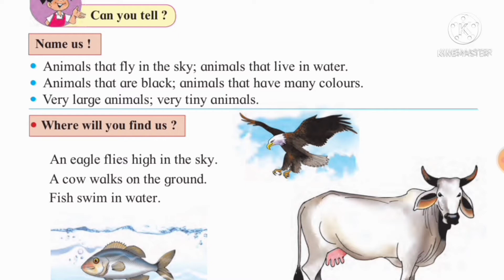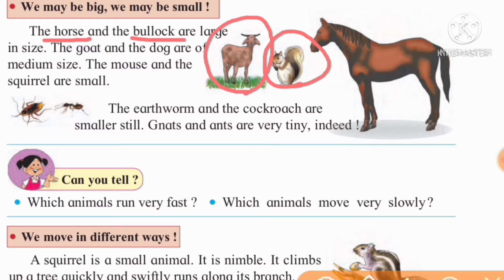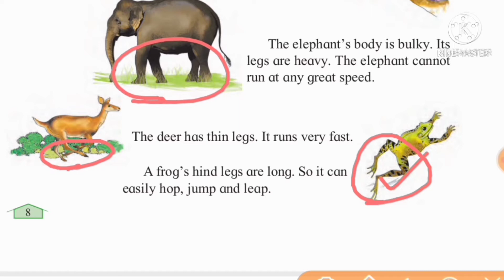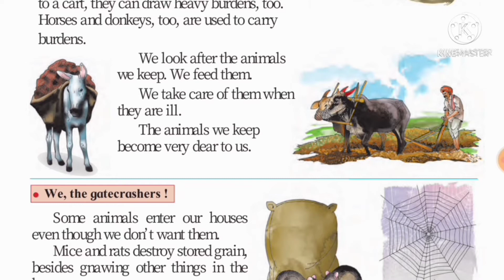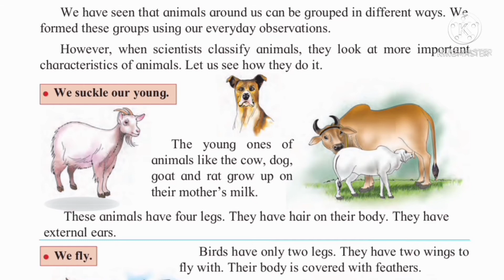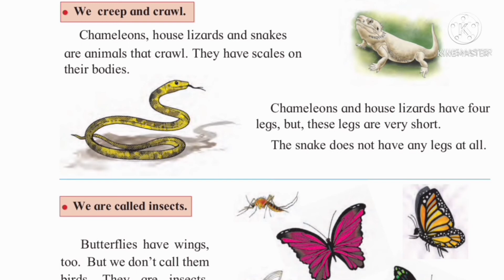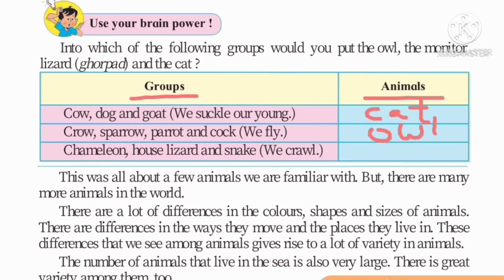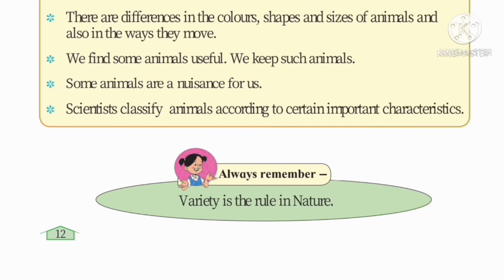STD 3 Environmental Studies Lesson No 2 So many kinds of animals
class 3 Environmental Studies Lesson no 2 So many kinds of animals!
standard 3 Environmental Studies Lesson no 2 So many kinds of animals!
STD III Environmental Studies Lesson no 2 So many kinds of animals!
class III Environmental Studies Lesson no 2 So many kinds of animals!
So many kinds of animals! standard 3 EVS
STD 3 EVS Lesson No 2 so many kinds of animals!
class 3 EVS Lesson No 2 so many kinds of animals!
Swati's classes
standard 3 EVS Lesson No 2 so many kinds of animals!